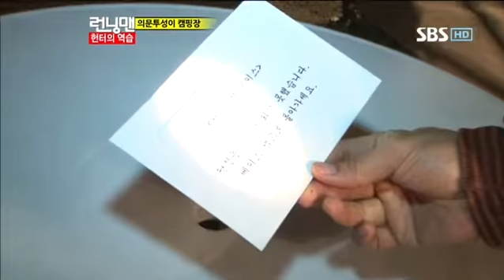런닝맨 118회 다시보기8